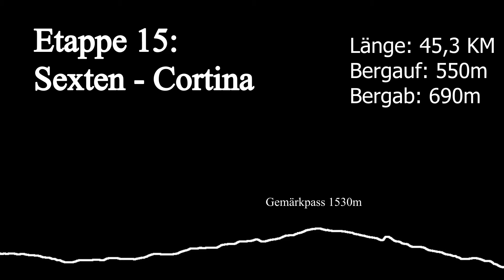Alpentour2018#15: Sexten - Cortina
(0:17) Diamond Ortiz - Rize Up